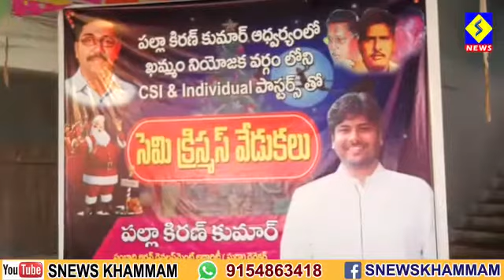ఖమ్మం నగరంలో సుడా డైరెక్టర్ పల్లా కిరణ్ ఆధ్వర్యంలో సెమీ క్రిస్మస్ వేడుకలు, పేదలకు బట్టల పంపిణీ